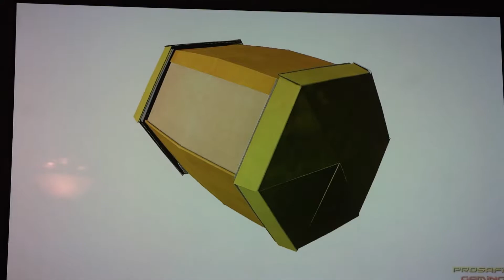Tiger Slime Fights Ollie